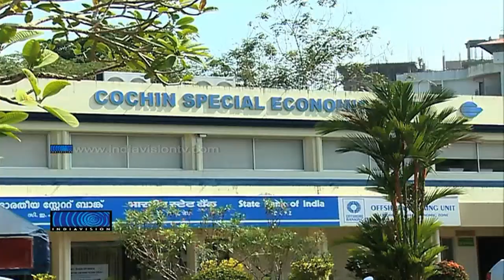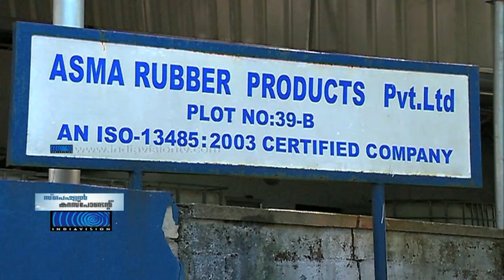Special Correspondent on Csez Issue Part02